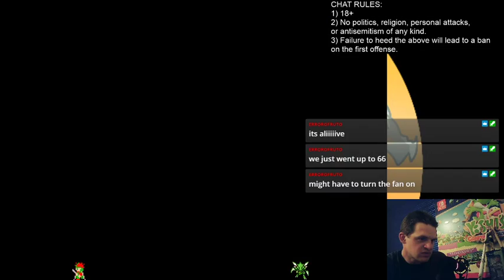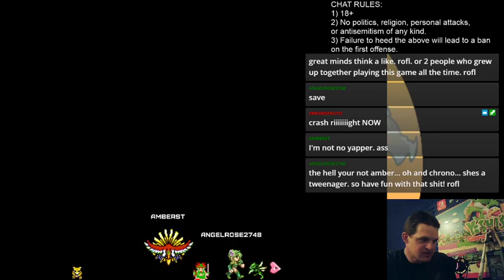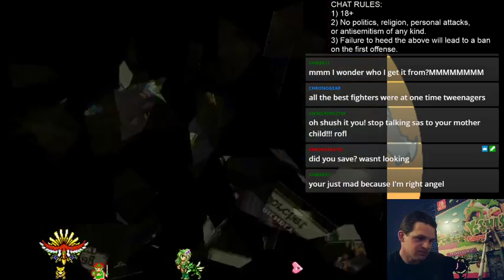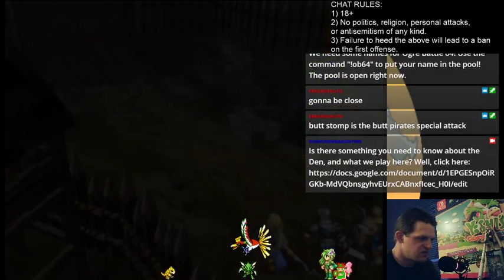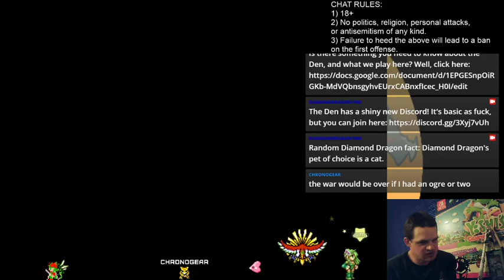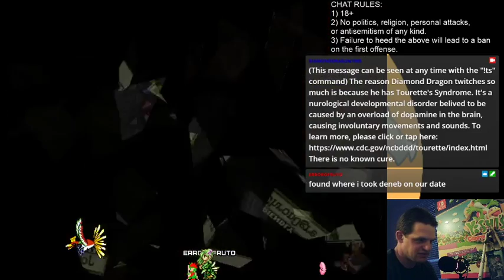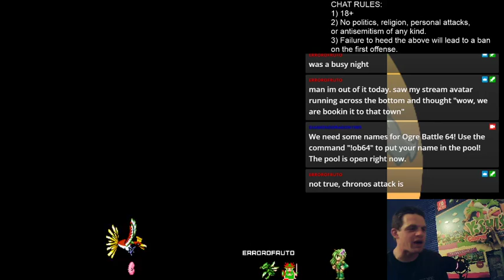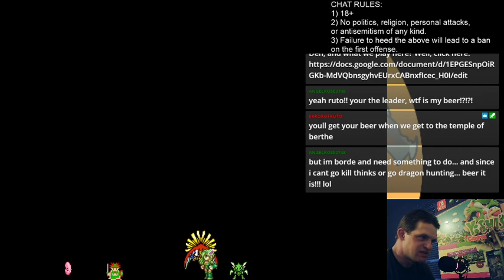Ogre Battle 64 Part 3-2: AngelDoze Dun Fu**ed Up Again